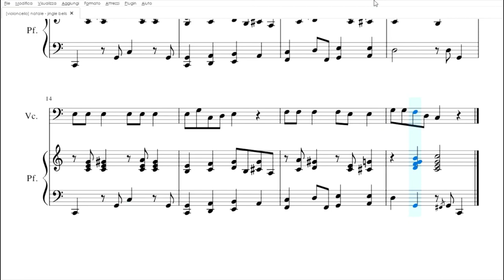Jingle Bells | spartito gratis per violoncello